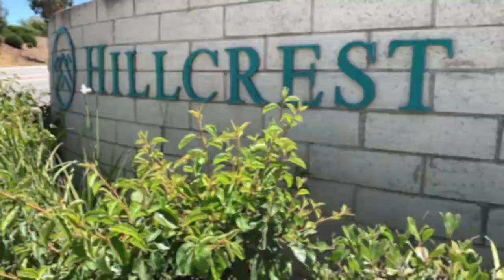Luxury Home For Sale - 1038 Coronet Dr. Riverside, CA 92506 - Lifestyle Video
When Luxury Meets Practicality, this exquisite Riverside mansion in the Prestigious Hillcrest Neighborhood has room for growth, fun and sophistication. Entering, you will be amazed by the floor to ceiling stacked stone walls. Six bedrooms and five bathrooms on almost one acre of property with an unbelievable view!  Enjoy that view from the back balcony that is the length of the house. Pool/Spa, Tennis Courts, RV Parking! Double Door Entry to Impressive Stacked Stone Walls. Formal Living Room features Fireplace and behind doors, a Music Room/Office/Library. Downstairs also features Formal Dining, Gourmet Kitchen, Family Room with Wet-Bar and a Bathroom that leads to backyard.  Upstairs features 4 bedrooms, 1 Office and the Master Suite with a fireplace. All rooms open to a balcony.  Laundry room upstairs has wall to wall cabinets!  Backyard designed for all ages: Children's Playhouse, Oversized Pool and Spa with Diving Board and Slide. For the evening cocktail party a fabulous Covered Cabana with Wet Bar, Chiller, Sink, BBQ and Massive Fireplace with gas starter ready for roasting hot dogs, making s'mores, or cooking a full meal in your Dutch Oven.  Terraced below features a tennis/sport court and scooter/bike path and multiple storage sheds for your personal use.  Gate to easement.  RV parking. And MORE!

This is1038 Coronet Drive, Riverside, CA Lifestyle Video